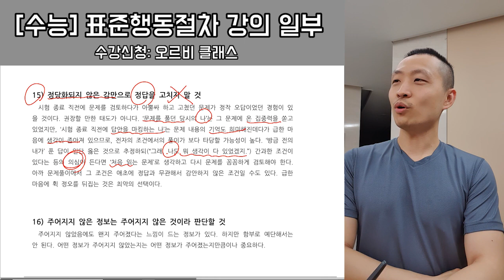정답을 바꾸면 안 되는 이유 ! (처음 답›고친 답)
전체영상은 아래 '오르비 클래스' 링크에서 들을 수 있습니다.
- 표준행동절차(SOP) (수능 전까지 2,000원에 수강 가능!)